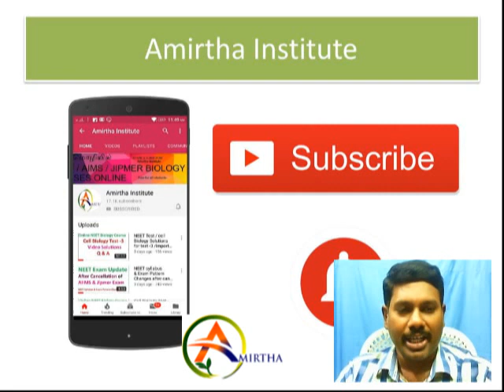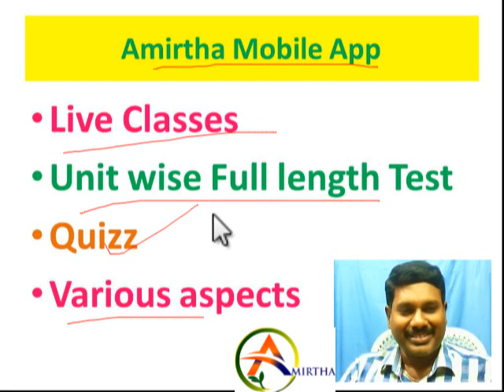NEET/ JEE 2020 Postponed // What is Next ? / How to utilize these days ?/ Don't miss